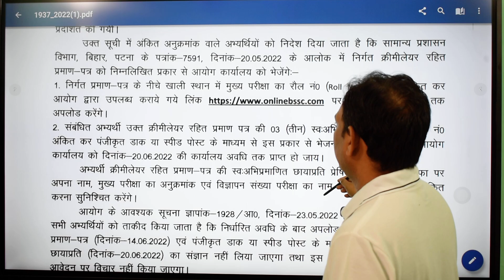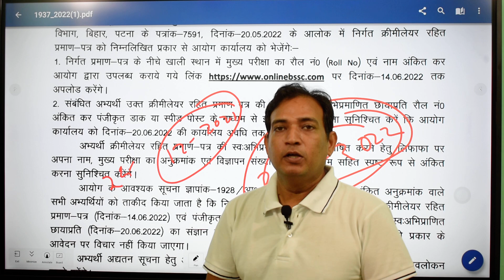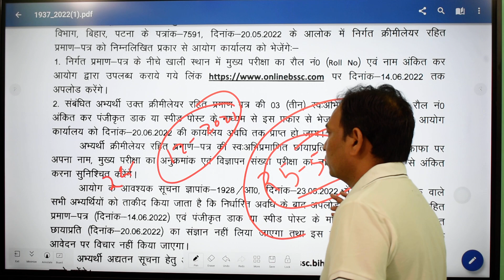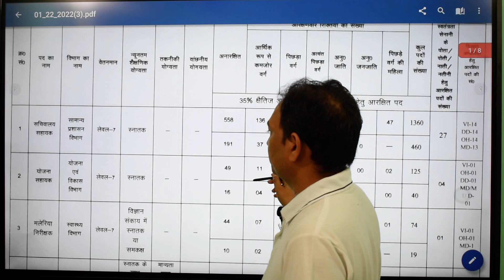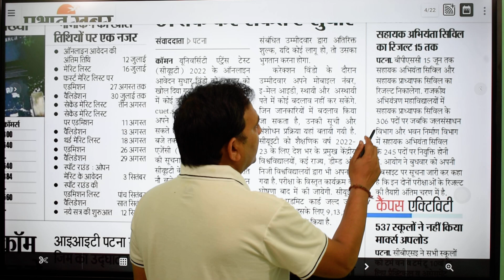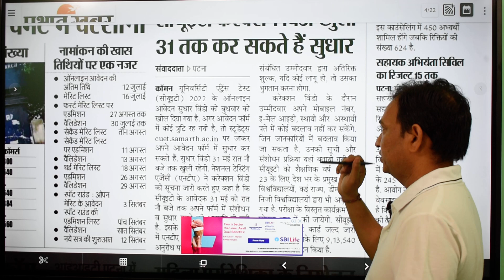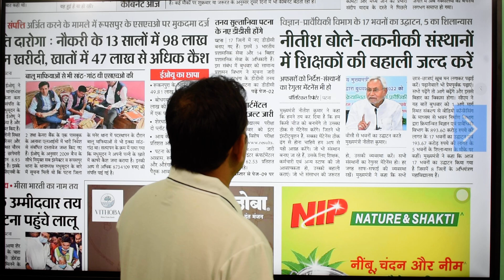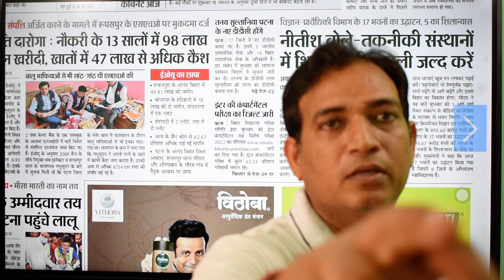BSSC CGL 3 आवेदन की अंतिम तिथि नजदीक,फटाफट फार्म भरें,16000 शिक्षकों की बहाली प्रक्रिया जल्द होगी ।